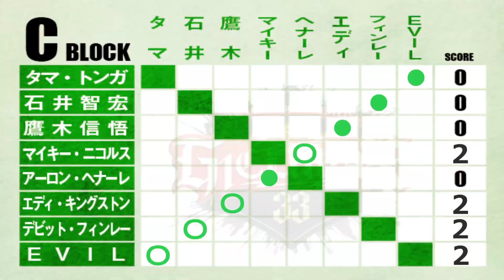【WWE 2K23】NJPW・新日本プロレス：『G1 CLIMAX 33』Cブロック公式戦：タマ・トンガ vs “キング・オブ・ダークネス”EVIL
WWE 2K23は、ビジュアルコンセプトによって開発され、2023Kスポーツによって公開されたプロレスゲームです。

再生リスト